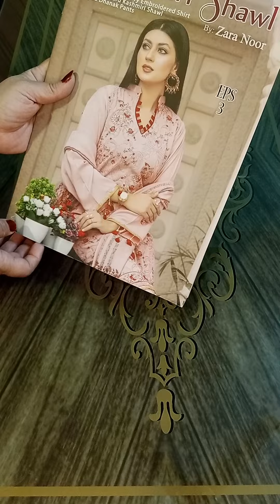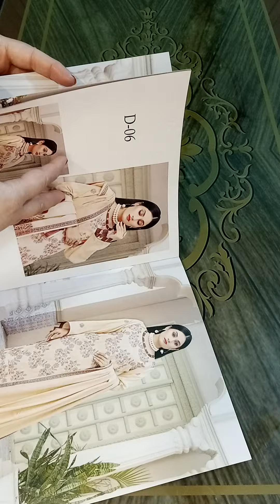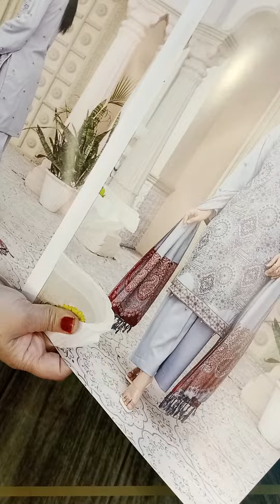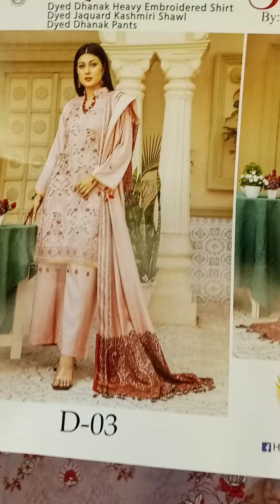new winter luxury Branded unstiched collection so come fast and book your order hurry up now ☺️